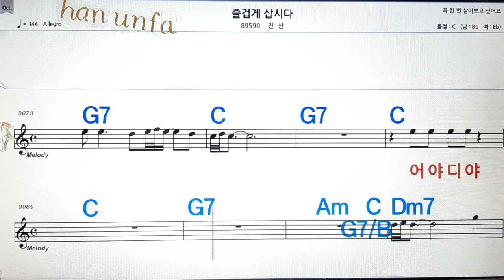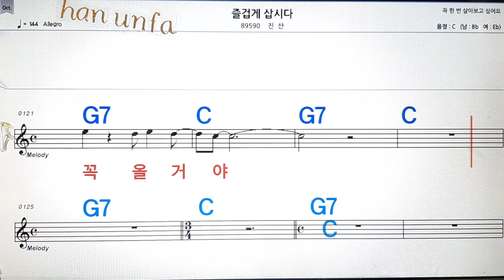즐겁게 삽시다/진산💋노래방, 통기타 , 코드 큰악보, 가라오케, 반주💖Karaoke, Sheet Music, Chord, MR